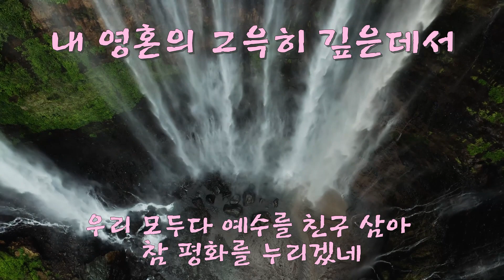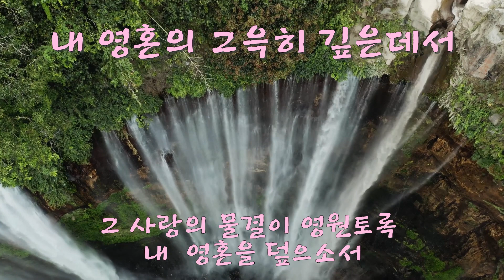내 영혼의 그윽히 깊은데서...은혜로운 기도음악 . 은혜찬양 바이올린 기도음악 violin prayer praise